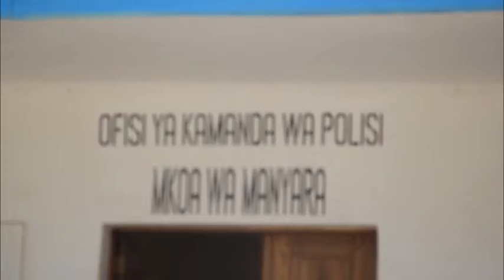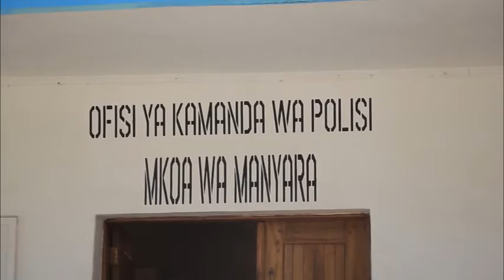BABA AMBAKA MTOTO WAKE WA KUMZAA ,ALIMFUATA CHUMBANI.